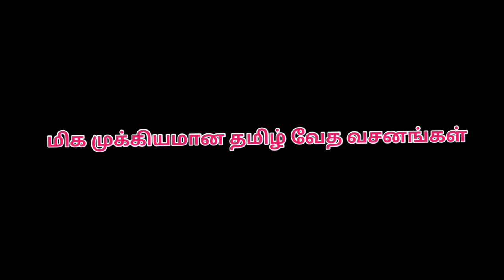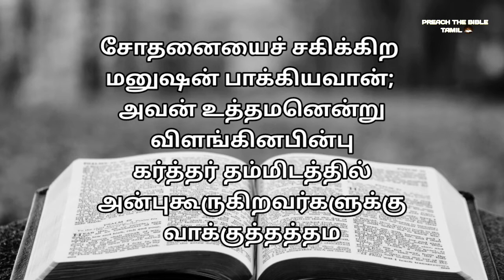Important Bible Verses in Tamil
Here are some very motivating tamil Bible Verses shared. That may help you get strong enough in God.

NOTE:- I'm not the owner for any pictures/video that showed. All graphics and background score belong to respected creaters and content owners.